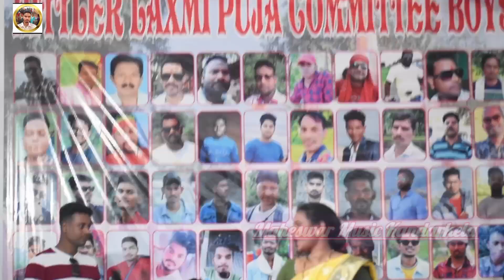Singer Chinta Devi II New Nagpuri Video Song II program video Olhani Hatibari Odisha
Singer Chinta Devi

  Music Little Star Simdega Hulash Group

     Upload Maheswar Music Kandarkela

          Camera 📸 Maheswar Badaik